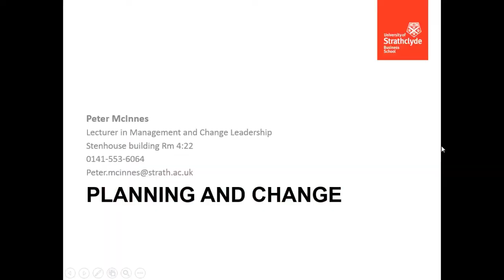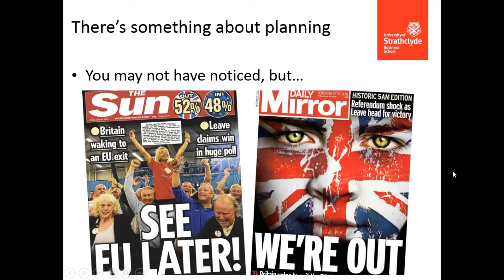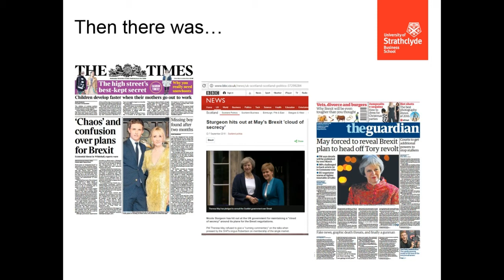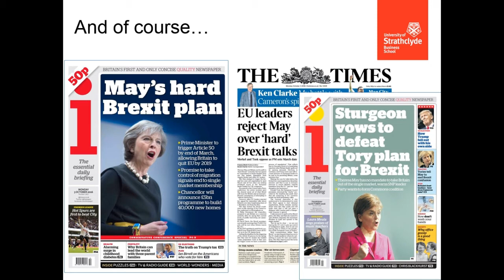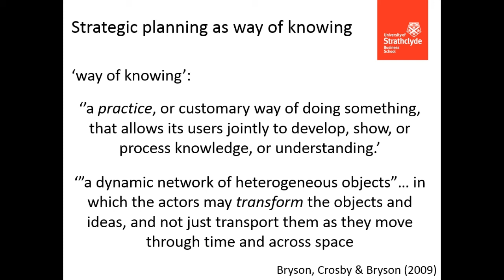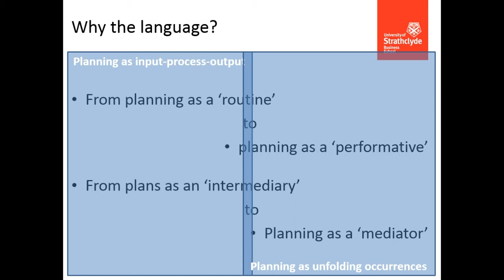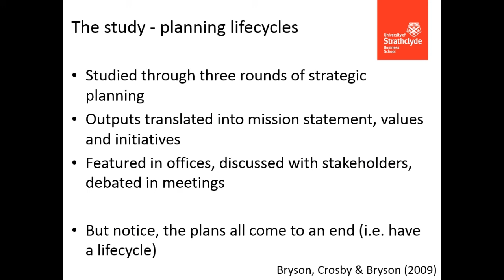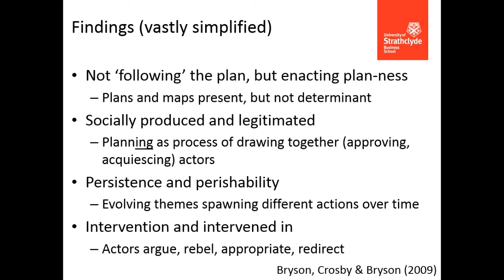10mins on Planning and change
Relates to part 1 of week10s lecture